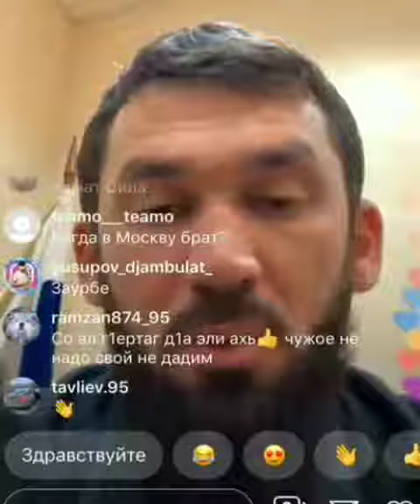Лорд про границу с Дагестаном